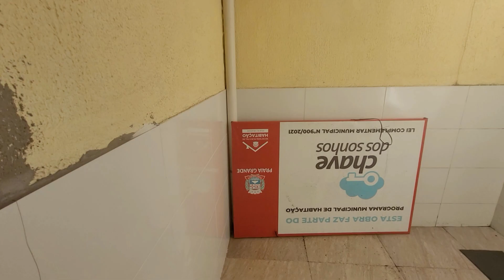Sobrado com 2 dormitórios à venda, por 240 mil Praia Grande.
REF: SO0206
Excelente Sobrado a venda no Ribeirópolis Praia Grande SP Litoral Sul.
Este Sobrado possui 66 m² de área útil distribuídos em 2 dormitórios, 1 sala, 1 banheiro, 1 lavabo, 1 cozinha, garagem para 1 automóvel.
Este Sobrado está localizado na Praia do Ribeirópolis, e está a 2.050 metros da praia, este imóvel está em uma área residencial e próxima de comércios, como padaria, mercado, farmácias e escola, a documentação deste imóvel está toda em dia.
Forma de Pagamento:
Á vista R$ 240.000,00
Financiamento Bancário R$ 240.000,00
Tenho mais detalhes no link abaixo:
Descrição:
2 Dormitórios
1 Banheiro
1 Lavabo
1 Cozinha
1 Sala
1 vaga de garagem
2.050 metros da Praia
IPTU: --
Condomínio: --
Área de Lazer:
Quintal
Não perca essa oportunidade de fazer um bom negócio.
Consulte um de nossos corretores da Spinola Consultoria Imobiliaria estamos a disposição para maiores esclarecimento.
Av. Presidente Kennedy 14672, Vila Caiçara Praia Grande SP.
Os valores e condições poderão sofrer alterações sem aviso prévio a qualquer momento.